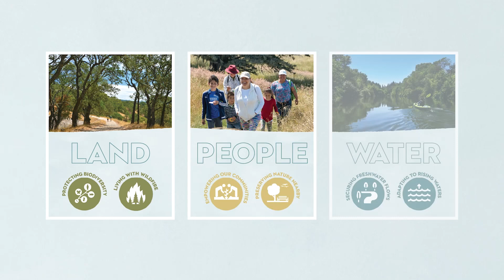Sonoma Land Trust 2023 año en revision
Sonoma Land Trust destaca los momentos clave de 2023. Para más detalles, lea nuestro Informe de Impacto en nuestro sitio web